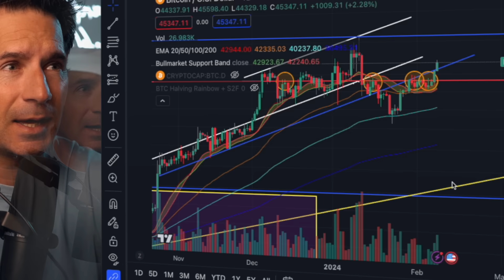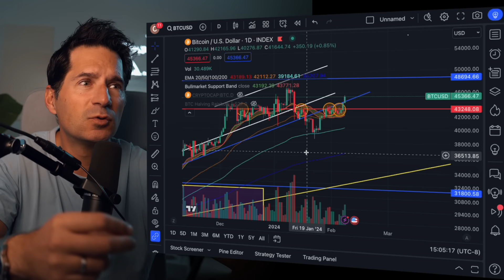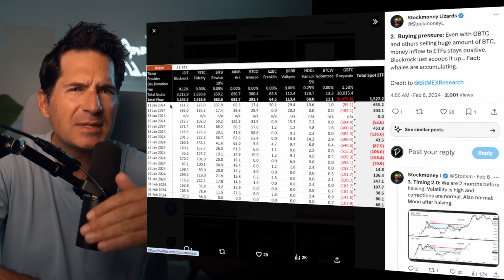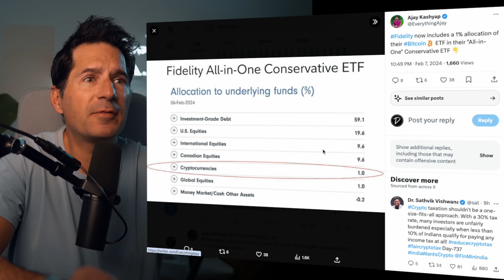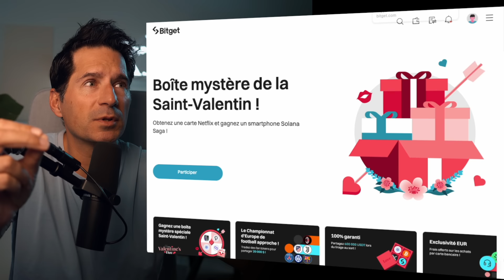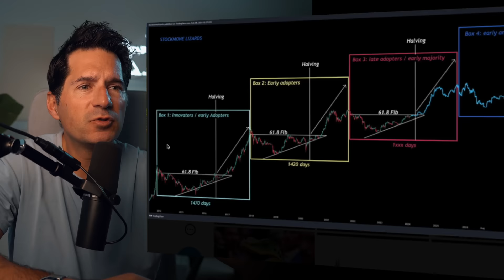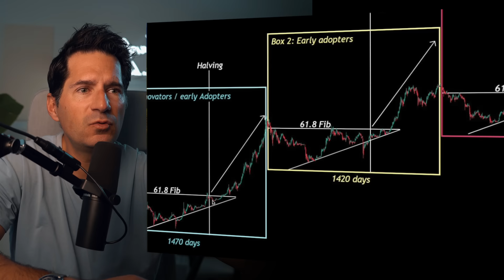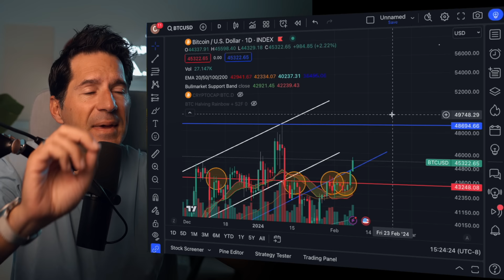Bitcoin explose ! Attention ce niveau est critique..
Clique ici pour réserver ton appel et être parmi les personnes sélectionnées à rejoindre mon programme d'accompagnement 👉
Bitcoin repart à la hausse, jusqu'où peut-on attendre le Bitcoin prochainement?

📖 Achète mon Livre: "Bitcoin et Crypto Tout Simplement."

💰 👉 S'inscrire à Coinbase (20$ de Bitcoin offerts à la première transaction)